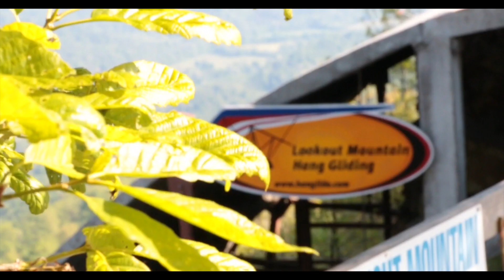Bruce McCown Tandem Hang Gliding at LMFP